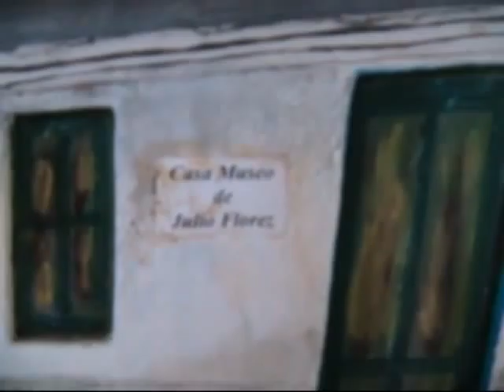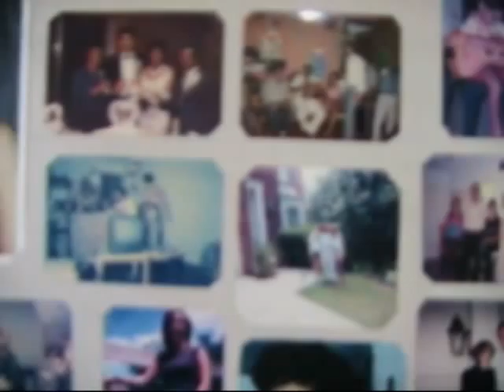obras del pintor agustin vizcaino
arte costumbrista - collages